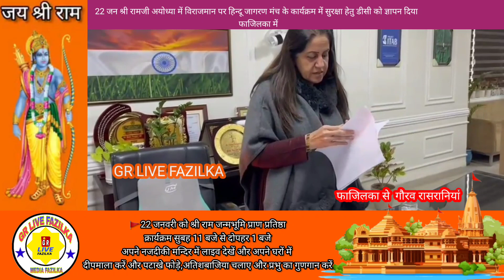22 जन श्री रामजी अयोध्या विराजमान पर हिन्दू जागरण मंच ने सुरक्षा हेतु डीसी को ज्ञापन दिया फाजिलका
22 जन श्री रामजी अयोध्या में विराजमान पर हिन्दू जागरण मंच के कार्यक्रम में सुरक्षा हेतु डीसी को ज्ञापन दिया
 फाजिलका में

मेरे प्रिय बंधुओं अगर आपको कोई भी VIDEO, खबर ,FUNCTION VIDEO हमारे youtube channel (gr live fazilka ) पर डलवाना चाहते हैं तो  मेरे पर्सनल व्हाट्सएप (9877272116)पर खबर फोटो सहित भेजने की कृपा करें धन्यवाद